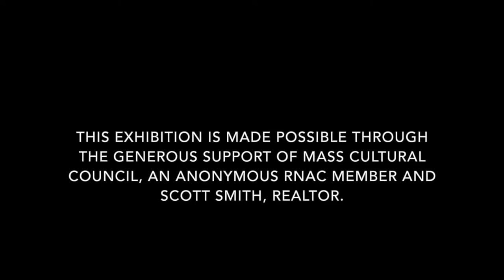Opening weekend of 40 Under 40 Exhibition at Rocky Neck Cultural Center, Gloucester, MA. May 2021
40 Under 40 features emerging artists from the North Shore of Massachusetts. This exhibition is made possible through the generous support of Mass Cultural Council, an anonymous RNAC member and Scott Smith, Realtor. Video by Renee Gonsalves.